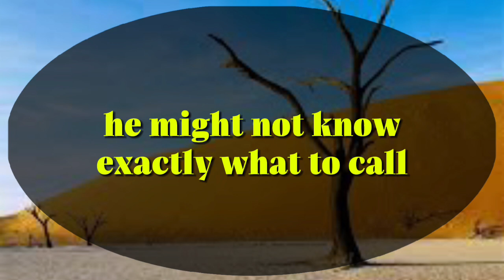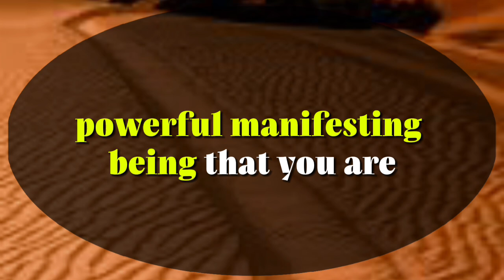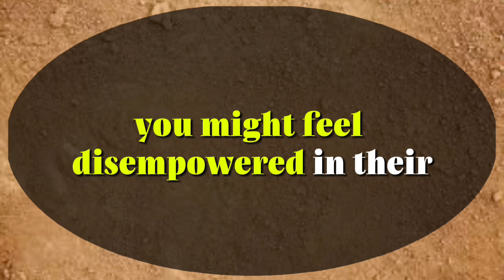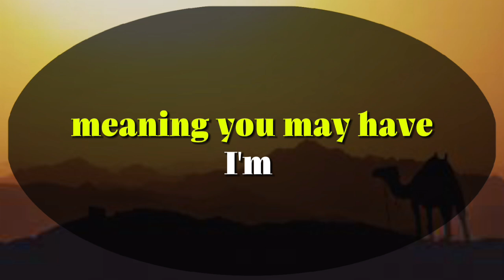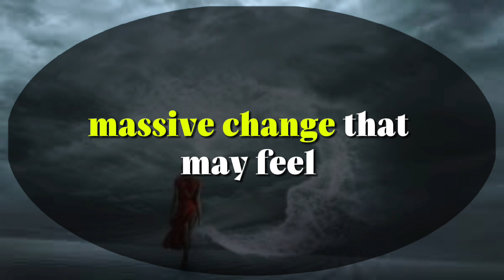Your heart's going to shatter into a million pieces... 💌messages of heartfelt feelings